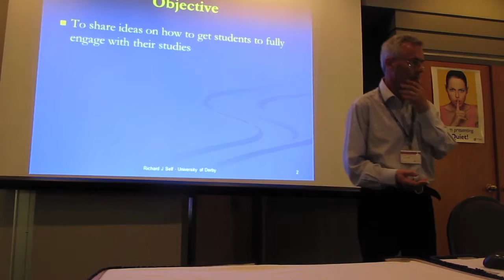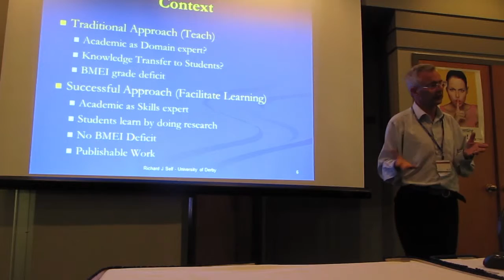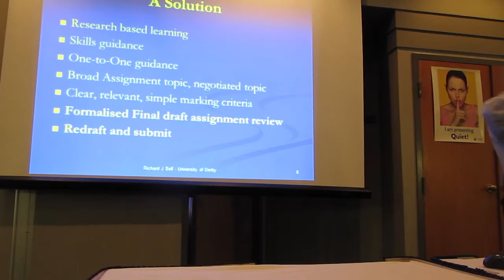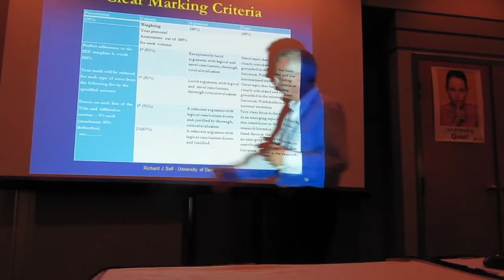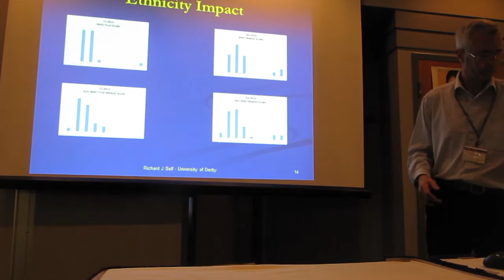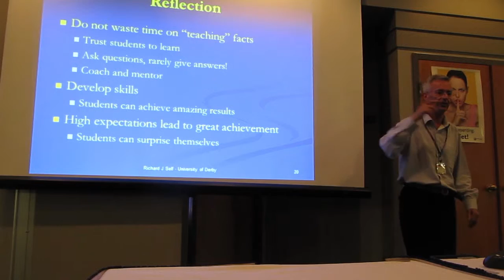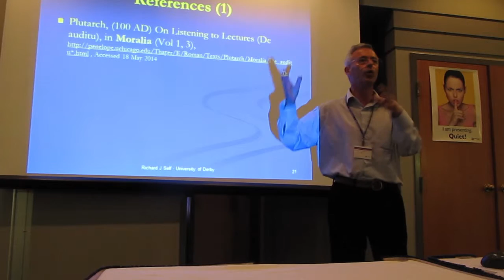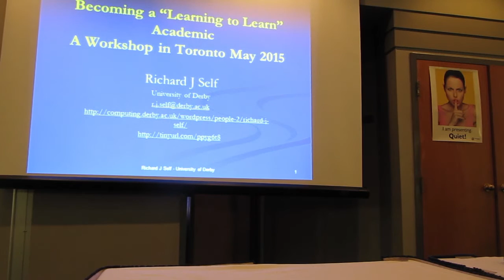Becoming a "Learn to Learn" Academic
This workshop explores an approach to Higher Education that delivers intense engagement in the subject during the supervised learning periods of seminars or workshops or tutorials. It also delivers very high achievement levels. The pedagogic choice is between “Academic as source of all knowledge” and “Academic as source of Learning-to-Learn skills”. The fundamental approach is that I do not teach; rather, I facilitate, catalyse and guide learning. I pose questions rather than present answers (“if I give you answers then you stop learning”), the Socratic approach to learning. To modify Plutarch’s words, the new approach is based on a view that successful education is about lighting fires, rather than filling leaky buckets. Experience with this approach is that getting students to fill their own buckets mysteriously and magically repairs all the leaks as they learn by exploration and research and application.